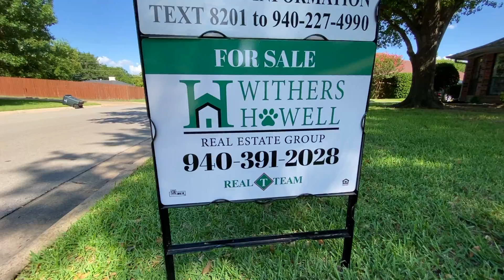1513 Amherst Drive, Denton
This 3 bedroom, 2 Bath home is move in ready and sits in the prestigious International Baccalaureate School system. This home has only had one owner and has been well taken care of throughout its 1,692 sq ft. The home has plantation shutters that allows an abundance of natural light in. Two large mature trees in the front provides ample amount of shade in the front and in the back sits a big pecan tree which is every Texans dream.